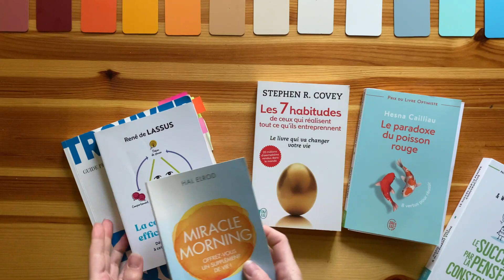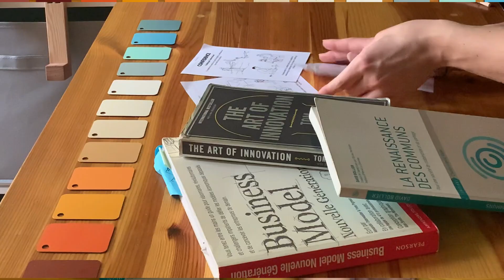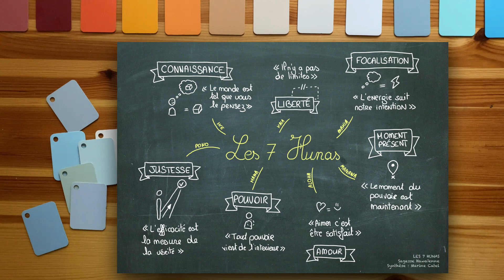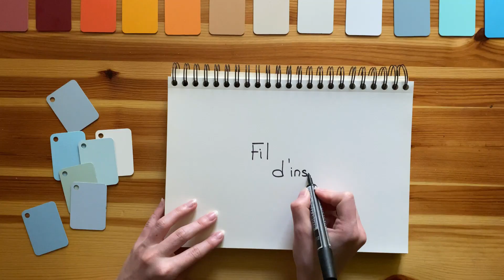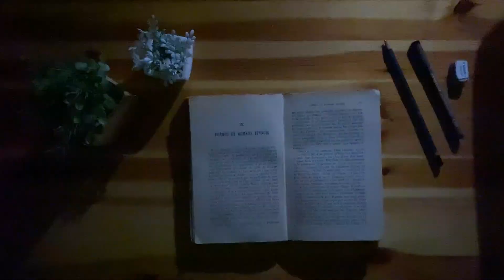Curieux d’en savoir plus sur Fil d’inspiration et sur moi? C’est ici !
Les 3 sujets dont je vais parler dans cette chaine :
* Développement personnel ; comment améliorer son quotidien et réaliser ses rêves?
* Créativité ; comment développer son potentiel créatif?
* Collaboration ; comment cultiver les conditions de l'innovation et de la collaboration ?

Mon intention : vous partager des contenus inspirants et des expériences marquantes autours de sujets qui me passionnent!